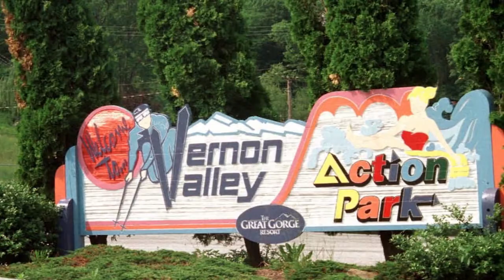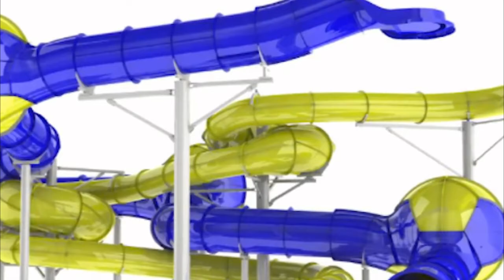15 MOST INSANE BANNED Waterslides (DUBBED)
Top 5's - 15 MOST INSANE BANNED Waterslides  (Dubbed)

However, the video footage is not my own, if you use this footage, you must give the credit for the video footage to the original creator shown here:

Original Video by Top Fives

How I used the Original Content by Top Fives
Changes made to Original Content:
Some Clips were either fully or partially removed
Some clips were extended in duration (Time Dilation)
Some clips were repeated
Original Author's Audio Was Removed Completely (All Audio including Music)

My Own Additions
4 of my own Images have been added to the Video Clip (My Own Material - Including the Thumbnail)

Audio
Voice Audio (Mine - Original Content)